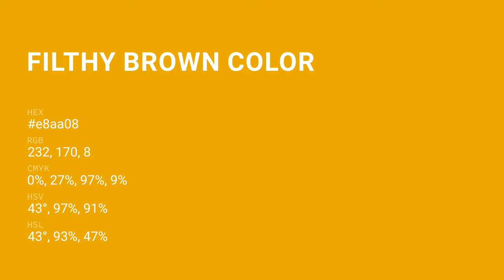Filthy Brown color e8aa08 hex color - Yellow color - Cool color e8aa08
What color is Filthy Brown ? e8aa08 hex color - Yellow color - Cool color e8aa08

Hex e8aa08 Color Code is also known as Filthy Brown color.

Hex e8aa08 Color code in RGB color code model is created after adding 90.98% red color, 66.67% green color and 3.14% blue color.
Hex e8aa08 Color code in CMYK color (process color) code model is generated after subtraction of 0% cyan, 26% magenta, 96% yellow and 9% black.